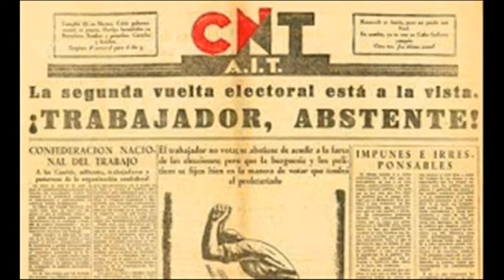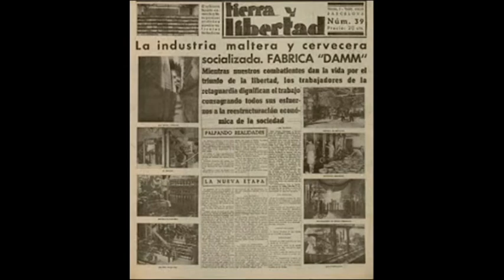(Eslovaco) Anarchizmus | Čo je to anarchizmus?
Anarchizmus | Čo je to anarchizmus? | anarchizmus je ...

Anarchizmus, definícia anarchizmu, anarchizmus je, anarchisti, anarchia, libertariáni, anarchistická mládež, Medzinárodná asociácia pracovníkov, anarchosyndikalizmus, odborová organizácia, pracovníci, pracovníci,